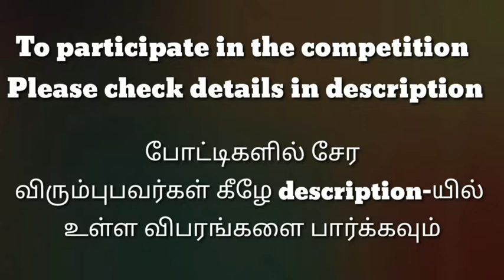T.Dharshan||SLAC0159||திருக்குறள் போட்டி||மாநில அளவிலான கலை போட்டி||State Level Arts Competition.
1.திருக்குறள்  போட்டி
2.பேச்சு போட்டி (தமிழ்)
3.பேச்சு போட்டி (ஆங்கிலம்)
4.கட்டுரை போட்டி (தமிழ்)
5.கட்டுரை போட்டி (ஆங்கிலம்)
6.மாறுவேட போட்டி
7.தனித்திறன் போட்டி (அனைத்து வயதினரும்)
8.சிறப்பு போட்டி (மாற்று திறனாளிகள்)